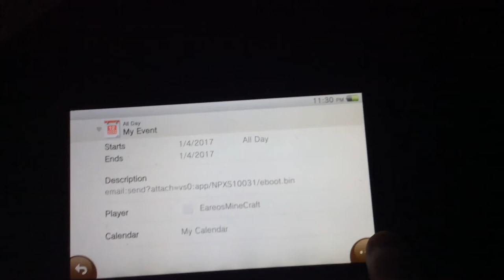FailMail on 3.63/5... Kinda.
File dumping doesn't actually work just 0B file
And no writing files at all.